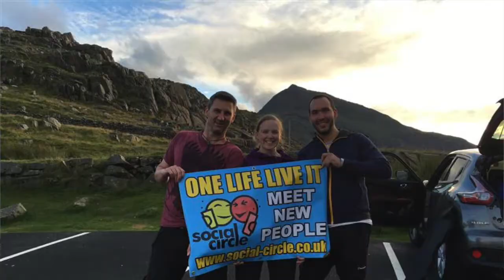video newsletter 11